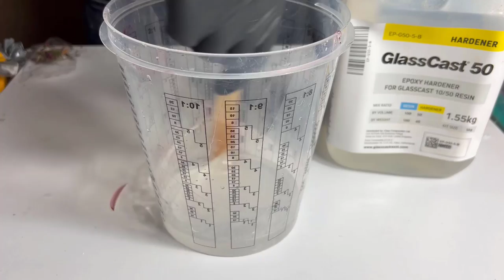Ocean in a BOTTLE | Realistic Ocean Water Diorama | Resin Art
Dolphin diorama , easy way to make diorama ocean in the bottle with dolphin
epoxy resin, diorama building
 Epoxy Resin Creations
Materials :
1. Epoxy Resin GlassCast 50
2. Epoxy Resin GlassCast 10
- Resin Barrier/Release
- Polishing Equipment
- Polypropylene Sheet
- 10kg Digital Scales